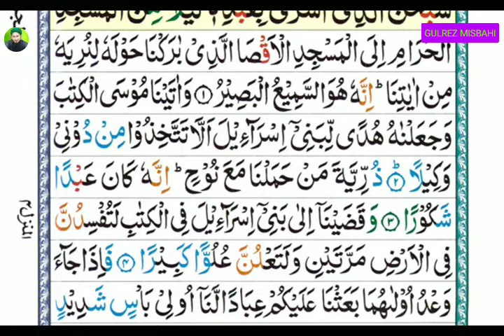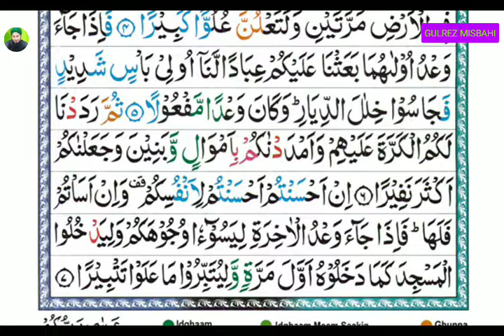TArjuma Quran Para 15 (ترجمة قرآن پارہ 15 سورہ إسراء سبق 1 آیت 1 to 7)Lesson 1.By Gulrez Misbahi.